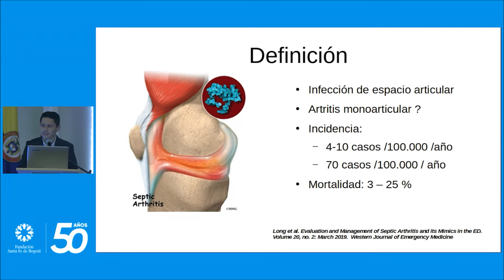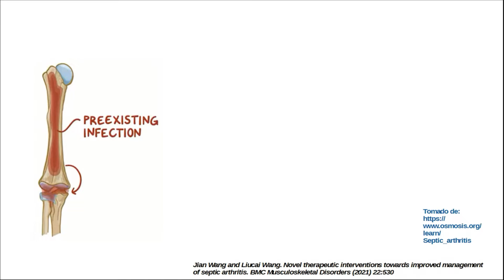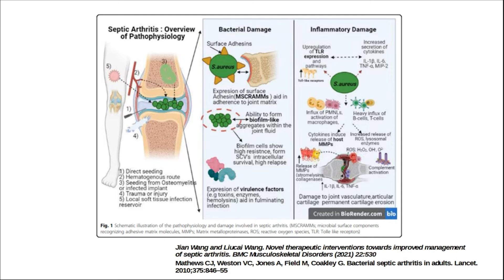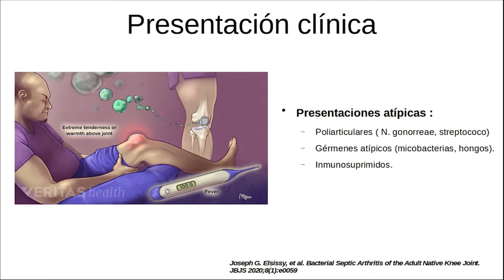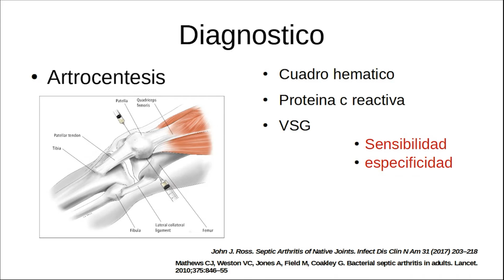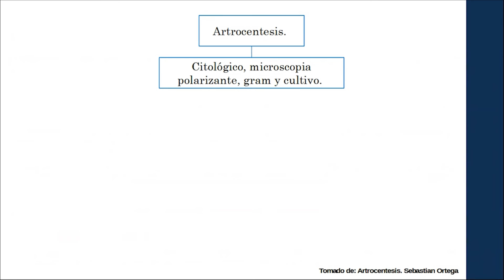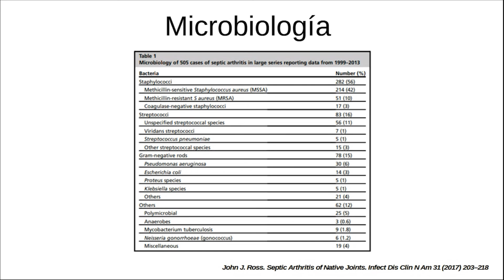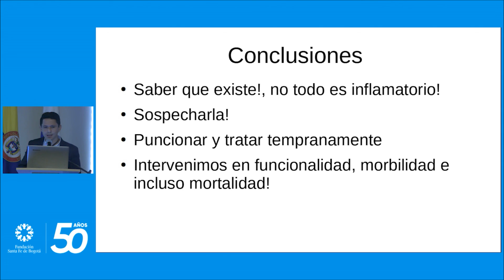artritis séptica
Jesús Hurtado